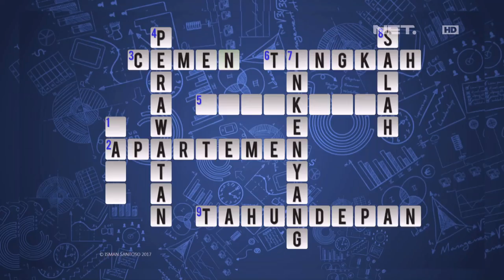Waktu Indonesia Bercanda - Tarian Kemenangan Peppy Bisa Jawab TTS (2/5)